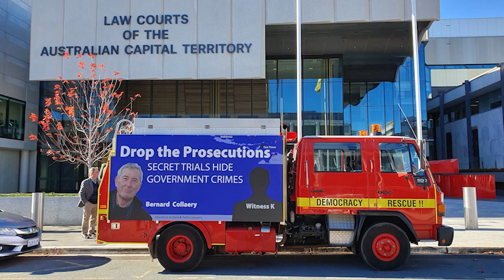COURAGE IN PUBLIC LIFE: Sister Susan Connelly on Bernard Collaery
Human rights activist and author Sister Susan Connelly speaks of the courage of Australian barrister, lawyer and former ACT Attorney General, Bernard Collaery, who was charged along with his client Witness K, for disclosing National Security information to the public about Australia's spying on Timor Leste.

Connelly instructs on what "turning the other cheek" really means and how to do it well, as Collaery has done, to humiliate the oppressor.

Produced by Politics in the Pub Sydney.

For a quick and entertaining heads up on Australia's spying on impoverished Timor Leste to gain advantage in an oil deal, we recommend you watch Juice Media's Honest Government Ad: Timor Leste